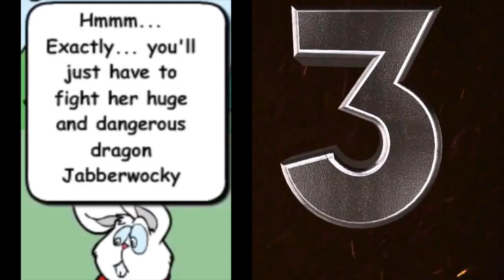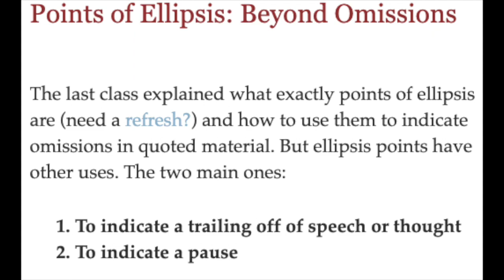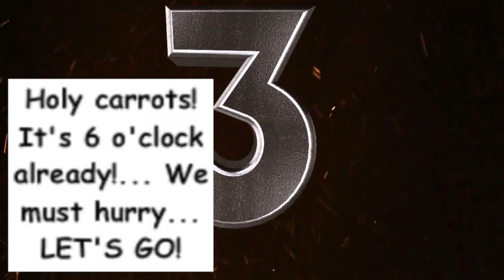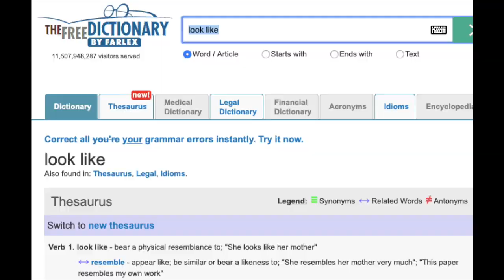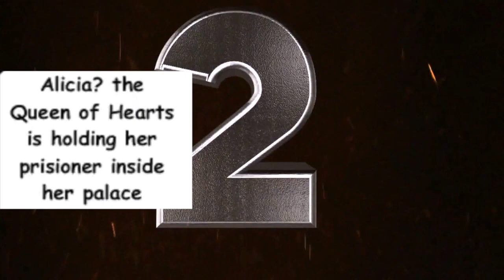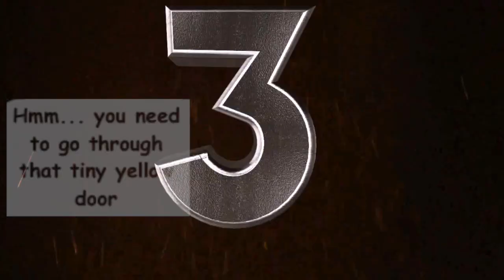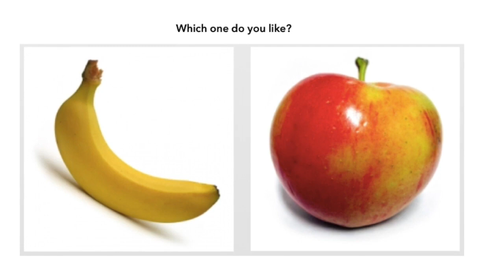Let's Play a GAME! English Grammar with Obama in Wonderland part 4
Learn how to correct sentences using Obama in Wonderland.
English Grammar with Obama in Wonderland

Objects
Left:
lamp
picture in a frame
chair
roasted chicken
cheese
umbrella
anvil
a bar of soap
a roll (bread)
light bulb

Right:
earmuffs
night stand
bat
shoe
pencil
sunglasses
magnifying glass
log
horseshoe